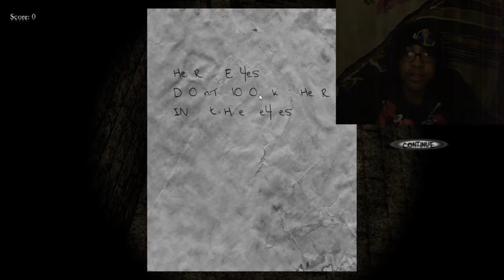Let's Play Black Rose - Paranormal Activity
Hello everyone i'm back from my week long break and back at it with another free horror game i found on steam called Black Rose.
Black Rose is a Free Atmospheric Horror game on Steam (PC)
Stay Awesome!